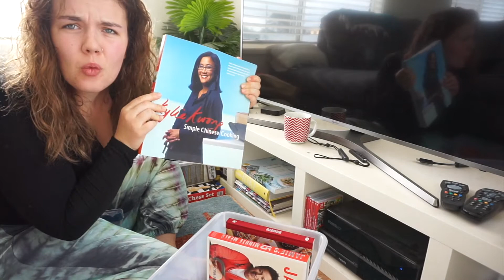MOVING ACROSS THE COUNTRY!! || House Pack Up Vlog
So as you would have known from some of my previous videos Matt & I are moving to QLD!!
I figured i'd bring you all along for the journey.